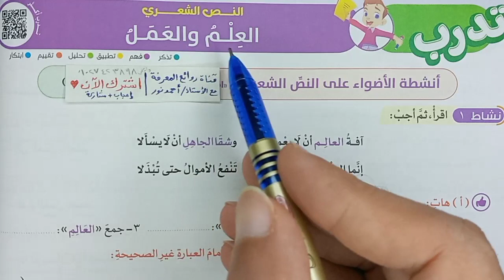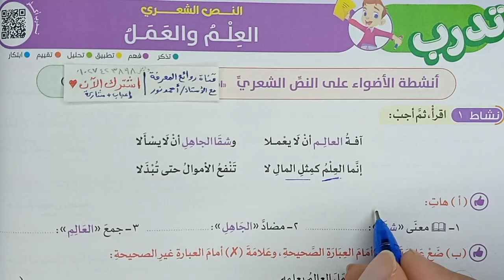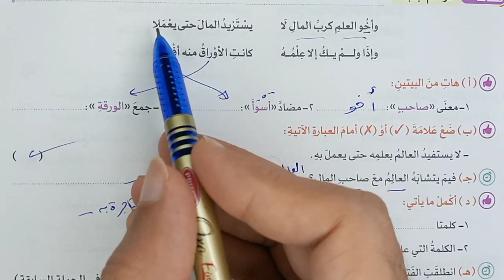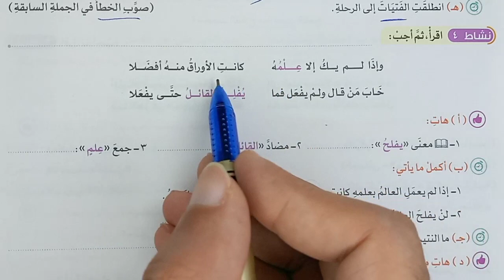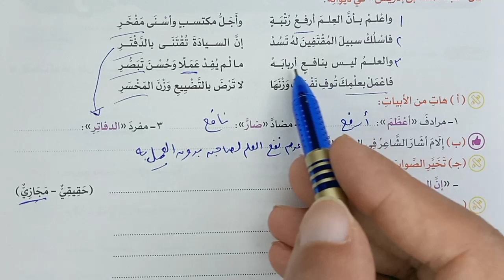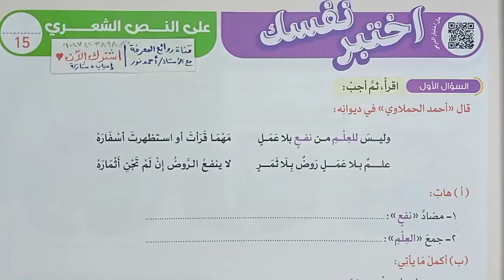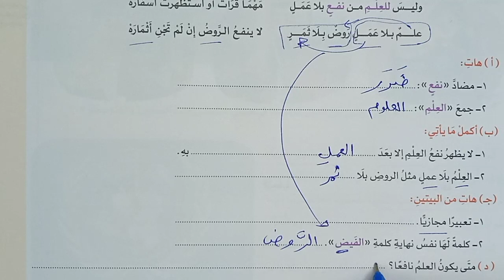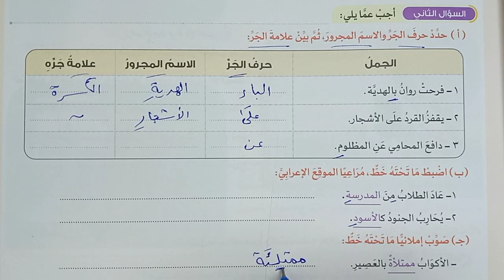حل تدريبات درس (العلم والعمل) ✅ نص شعري للصف الخامس الابتدائي | لغة عربية | الأضواء2024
هل تعرف قواعد كتابة الهمزة المتوسطة على نبرة؟ شرح وحل تدريبات وأسئلة كاملة: الهمزة المتوسطة على نبرة قواعد إملائية .. مواضع رسم الهمزة المتوسطة على النبرة.. و قواعد كتابة الهمزة المتوسطة وأنواعها و ما هي الهمزة المتوسطة على نبرة؟ و متى تكتب الهمزة على نبرة في وسط الكلمة؟ و ما هي قواعد كتابة الهمزة المتوسطة؟ و كيف تكتب الهمزة في كل الهمزة المتوسطة والهمزة المتطرفة في اللغة العربية فوائد في النحو والصرف والبلاغة الهمزة المتوسطة والمتطرفة الهمزة المتوسطة ) نبرة + السطر كتابة الهمزة المتوسطة على الياء: هل كنت تعرف هذه القواعد؟
صف 5خامس ابتدائي لغة عربية محور3مجتمعي موضوع2المشروعات الصغيرة 2 شرح وتدريبات أضواء 2024 والإجابة على جميع الأسئلة : أنشطة الأضواء - وتطبيقات الأضواء المتحررة - واختبر نفسك على الدرس ..شرح أضواء 2024 موضوع2 المشروعات الصغيرة محور3مجتمعي صف 5خامس ابتدائي لغة عربية ..مراجعة  الأضواء الشهرية.. مراجعة واختبارات على شهر فبراير.. نصوص استماع ونصوص أدبية ونصوص معلوماتية ونصوص شعرية وقواعد نحوية وقواعد إملائية تعبير كتابي.. شرح وحل الأسئلة والتدريبات كاملة للدرس صف خامس ابتدائي لغة عربية
► وهذا الشرح من كتاب الأضواء 2024 للصف السادس الابتدائي لغة عربية المحور الرابع مسئولياتي تجاه نفسي ومجتمعي الموضوع الثالث الألعاب الإلكترونية ... شرح وحل من الكتاب التعليمي الخارجي كتاب الأضواء شرح وحل أسئلة كتاب الأضواء كاملة 2024
► وتجد في القناة: حل تدريبات وأسئلة كاملة فكر صغير مشروع كبير نص استماع -حل اختبار الأضواء لغة عربية على الموضوع الثالث المحور الرابع والمهام الأدائية والمشروع.. الألعاب الإلكترونية -كتابة نص لمناقشة مزايا وعيوب تعبير كتابي -مراجعة عامة على القواعد النحوية -رسم الهمزة المتطرفة قواعد إملائية .. بالتوفيق.
► نقدم لحضراتكم محتوى معرفي لغوي ديني وشروحات، وحل أسئلة وتدريبات: المواد التعليمية وبخاصة مادة اللغة العربية والتربية الدينية للتعليم العام والأزهري لجميع الصفوف الابتدائية والإعدادية والثانوية وكذلك لكل الراغبين في المعرفة والمعلمين وأولياء الأمورو الطلاب والتلاميذ ونقدم كذلك مواد الدراسات الاجتماعية والعلوم والرياضيات كل ذلك نقدمه لحضراتكم  بجودة ممتازة وبطريقة ميسرة وبسهولة ويسر.. وشرح وحل تدريبات الكتب التعليمية وكتب الوزارة والكتب الخارجية الأضواء والامتحان وسلاح التلميذ وقطر الندى والشاطر والباهر وبكار وسندباد، ومراجعات شاملة ونماذج الامتحانات الاسترشادية السابقة والامتحانات الشهرية، مرحبًا بكم في قناتكم: روائع المعرفة التعليمية مع الأستاذ أحمد نور  Masterpieces of knowledge with Mr. Ahmed Nour ويسعدنا اشتراككم في قناتكم بالضغط على: زر اشتراك وزر الجرس (🔔)، والإعجاب بالفيديو ومشاركته؛ ليصلك كل جديد.